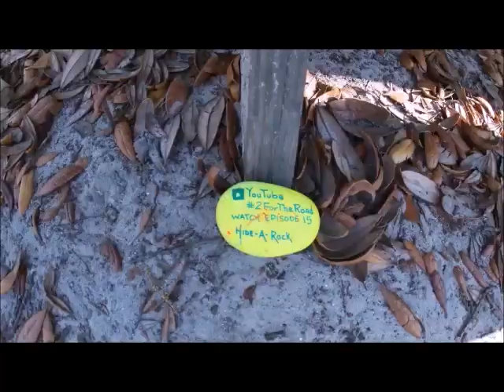Ruth B Kirby Gilchrist Blue Springs State Park Florida Campground Tour Kayaking & Swimming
Ruth B Kirby Blue Springs State Park, Florida is one of the best springs to camp, paddle, snorkel, swim, and even dive in Florida. The campground is so beautiful. This park will not disappoint. Its a must do park when in Florida.